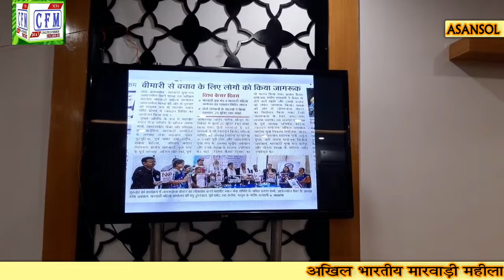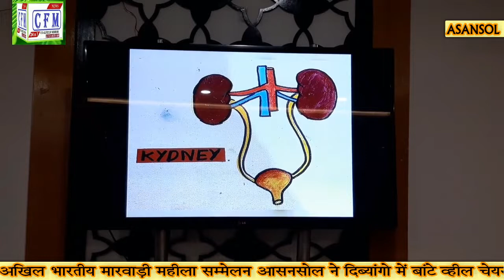CoalField MirroR : मारवाड़ी महिला सम्मेलन आसनसोल ने दिब्यांगों को दिये व्हील चेयर